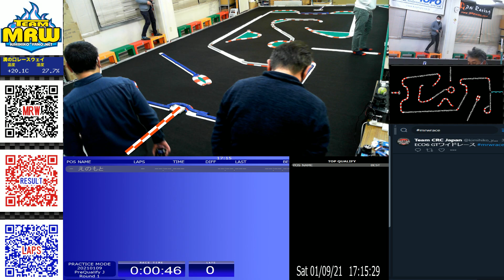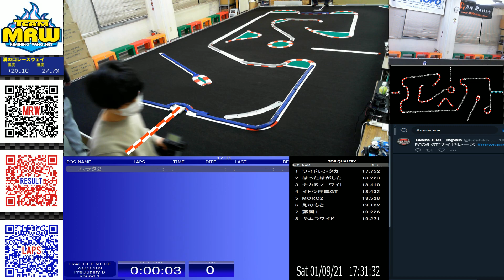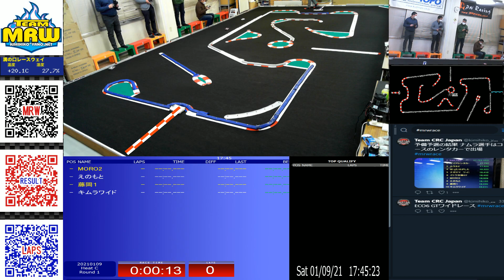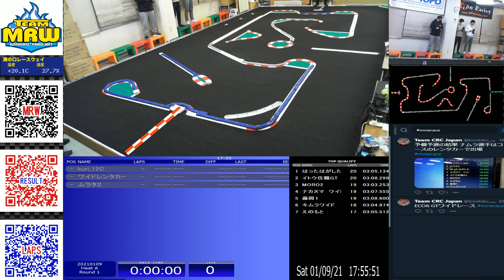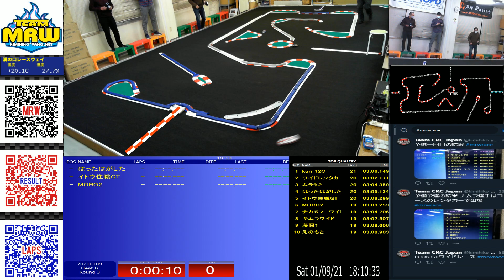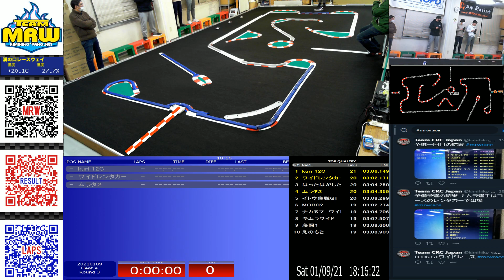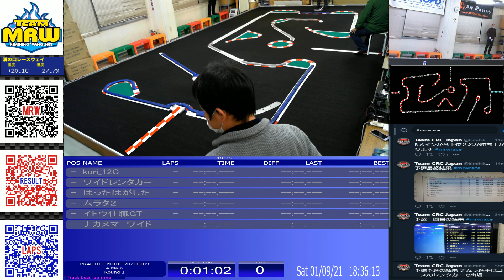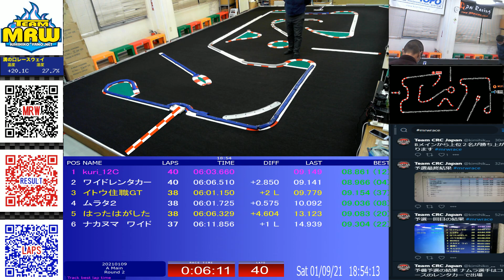MRW 2021上半期シリーズ戦（ECO6 GTワイド第1戦）